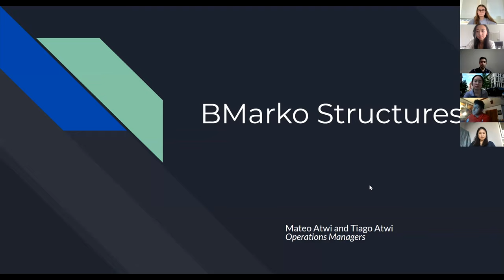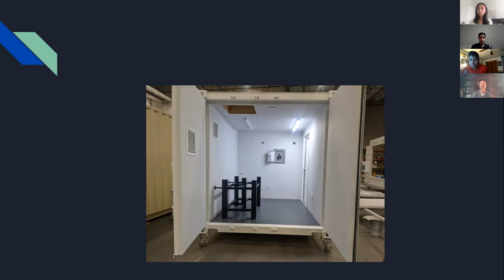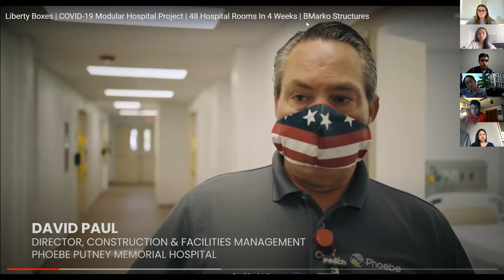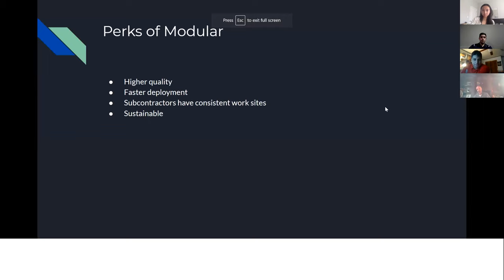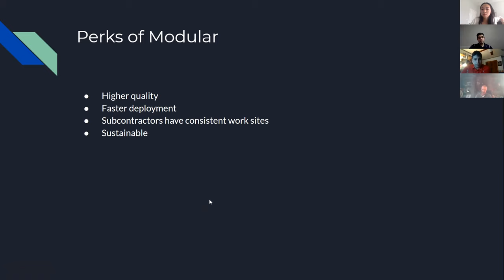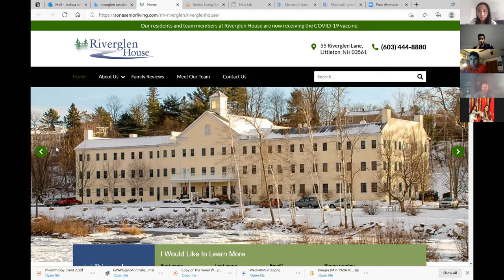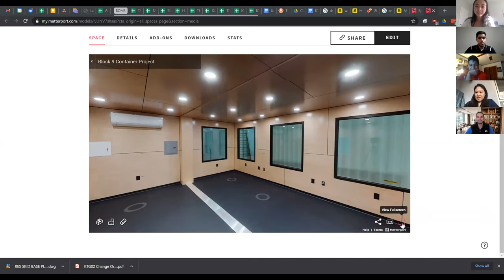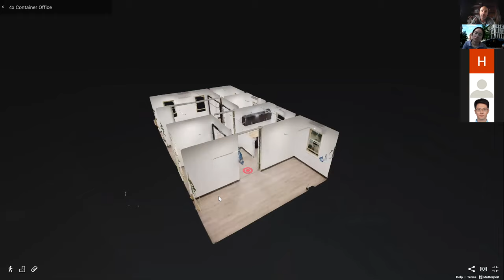PHIL: BMarko Speaker